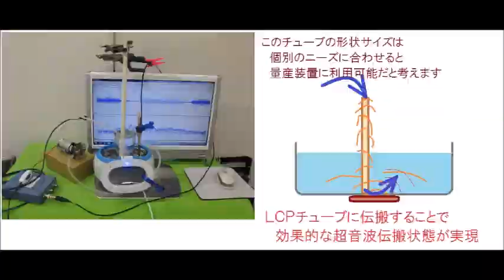超音波実験写真（超音波研究に関するスライドショー） ultrasonic-labo